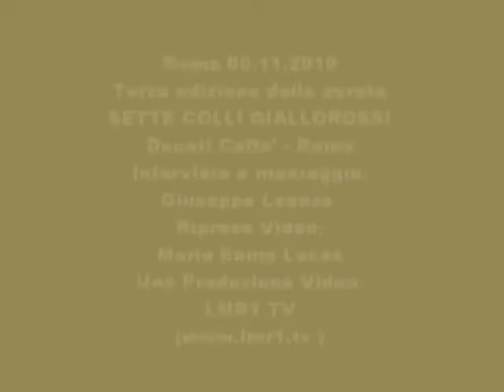Sette Colli Giallorossi 3^ediz. IL SERVIZIO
Una serata indimenticabile, con una platea di ospiti e premiati degna del jet-set hollywoodiano. La terza edizione del Sette Colli Giallorossi, evento ideato meno di un anno fa da Alessandro Milza e Fabrizio Pacifici, presentato da Fabrizio Borni e promosso dal magazine Oro&Porpora, ha regalato emozioni uniche ai tanti tifosi romanisti accorsi per vedere dal vivo il primo storico incontro tra i due bomber giallorossi, Dino Da Costa e Marco Delvecchio. Entrambi, in due epoche calcistiche diverse, sono stati l'incubo dei portieri laziali, realizzando ben nove reti a testa nei derby di campionato, alle quali si aggiungono altre due marcature messe a segno da Da Costa nelle sfide di Coppa Italia. Marco Delvecchio, a seguito del sondaggio promosso dal sito oroeporpora.com, ha vinto il Pallone d'Oro&Porpora, proprio per le tante gioie regalate ai tifosi della Roma nei derby. A Dino da Costa è andato invece il premio Sette Colli Giallorossi. "Mi avevano sempre parlato di Da Costa e del suo record da inseguire - ha dichiarato Delvecchio -, conoscerlo e ricevere questo premio dalle sue mani è stato per me motivo di grande soddisfazione". Nel corso della serata sono saliti sul palco tanti altri ospiti di prestigio: l'Assessore del Comune di Roma con delega allo Sport Alessandro Cochi, noto tifoso biancazzurro, al quale è stato conferito il premio "Roma&Lazio" promosso dalla fondazione Gabriele Sandri; il leader del Movimento per Roma e consigliere d'amministrazione della AS Roma, Michele Baldi a cui è stato assegnato il premio "SPQR - Impegno per Roma". E poi ancora altri riconoscimenti: il "Romanista Vip" per la bellissima showgirl Antonella Mosetti, madrina della serata, omaggiata con un cuore d'oro e porpora realizzato artigianalmente dall'orafa Chiara Cugini, e per l'attore comico Massimo Bagnato che ha divertito il pubblico con i suoi esilaranti sketch; il premio "Curva Sud" per l'indimenticato tifoso romanista Fausto Iosa, ritirato dal figlio Mario, al quale è stato donato un quadro realizzato dalla pittrice Lara Lazzari raffigurante la bellissima coreografia andata in scena in occasione di un Roma-Juventus del lontano 1986, ideata proprio da Fausto Iosa; il premio "Voce giallorossa" al direttore di Roma Channel Alessandro Spartà, promosso dal sito vocegiallorossa.it e dal Corriere di Roma. Un boato ha accolto invece l'ingresso di Clayton Norcross, noto principalmente per aver interpretato il personaggio di Thorne Forrester nella soap opera "Beautiful", al quale è stato riconosciuto il premio "La Roma nel mondo", per la simpatia che l'attore statunitense nutre per i colori giallorossi. A consegnare il premio a Norcross è stata la giovane attrice romana Micol Azzurro, protagonista con il personaggio di Lola nella fiction di RaiUno "La Ladra". Per il giornalismo sportivo romano sono stati assegnati importanti riconoscimenti alla carriera per Bruno Ripepi e Alberto Mandolesi e per il direttore de Il Romanista, Carmine Fotia, in omaggio ad un quotidiano unico nel suo genere, così vicino ai tifosi della "Magica". L'associazione MyRoma, rappresentata dal presidente Walter Campanile ha premiato Nicola Ceolin, un tifoso affetto da difficoltà motorie, ma che non rinuncia mai a seguire la Roma. Un riconoscimento anche per gli 80 anni della Rugby Roma, rappresentata dal responsabile della comunicazione Massimiliano Mosetti.